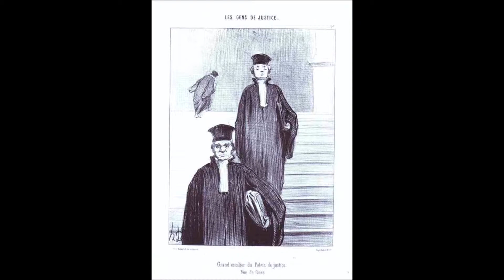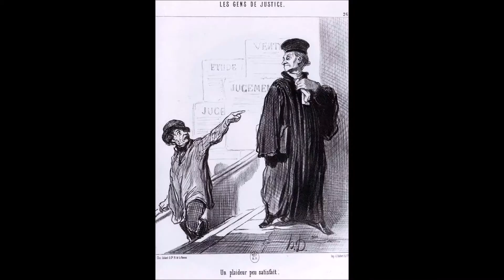Angorya - Justicia Ciega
Metal Argento - Artista Honore Daumier